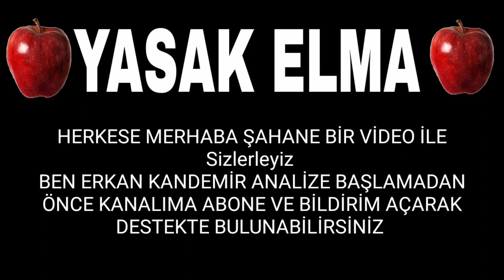Yasak Elma 69. Bölüm Fragmanı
Yasak Elma 68. Bölüm Özeti:
Yıldız bir kez daha aldatılmayı kaldırmayarak ayrılmaya karar verirken Halit, Yıldız’ı eve döndürmenin çarelerini düşünür ve bu arada Leyla’dan uzaklaşır. Leyla, Halit’in peşini bırakmamakta kararlıdır. Şahika, Leyla’ya Halit’i kazanabilmesi için akıl verir. Yıldız’ın yalnız kalmasını fırsat bilen Nadir’in ise bambaşka planları vardır.

Oyuncuları:
Talat Bulut
Şevval Sam
Eda Ece
Nesrin Cavadzade
Tuvana Türkay
Şafak Pekdemir
Doğaç Yıldız
Barış Aytaç
Hakan Karahan
Buçe Buse Kahraman
İlber Kabaoğlu
Serkan Rutkay Ayıköz
Barış Kılıç